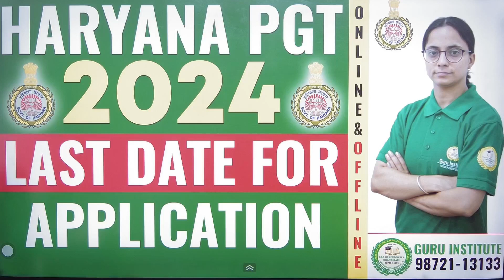HARYANA PGT 2024 II APPLICATION LAST DATE ll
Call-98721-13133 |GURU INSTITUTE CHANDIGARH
GURU INSTITUTE CHANDIGARH is No.1 Coaching Institute with
15000 + Selection in CSIR NET | IIT-JAM | GATE | M.SC ENTRANCE

Address
Sco 112-113 Sector 34 A Chandigarh
 Google Map Link to Reach Guru Institute Chandigarh
Welcome To Guru Institute Chandigarh
Guru Institute is a leading institute of the north India located at 'City Beautiful' Chandigarh, offering strategic, guided and organised offline and online coaching for CSIR-UGC (JRF/NET), DBT-JRF, ICMR-JRF, IIT-JAM, M.Sc. Entrance Exams & GATE. Established in the year 2007, the Institute has emerged as the best institute in the region, displaying excellent results with the highest success rate ever since its inception.

CSIR NET Coaching in Srinagar,CSIR NET Coaching in Jammu,CSIR NET Coaching in Anantnag,CSIR NET Coaching in Baramula,CSIR NET Coaching in Kapwara,CSIR NET Coaching in Badgam,CSIR NET Coaching in Rajouri